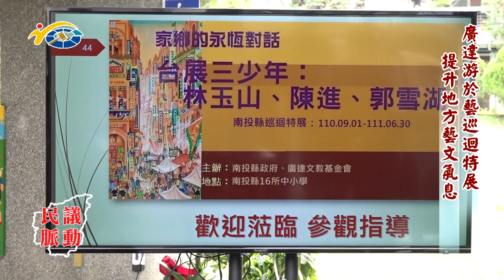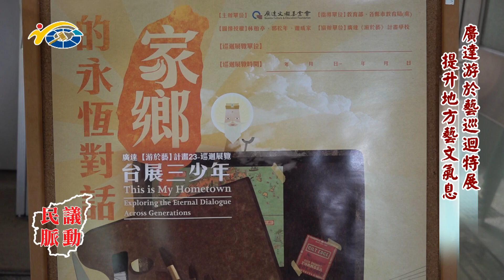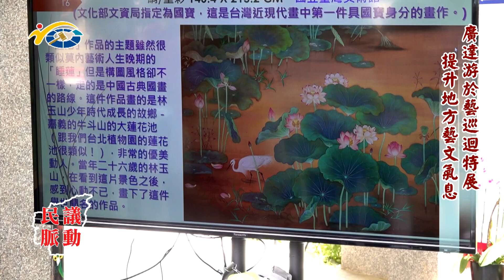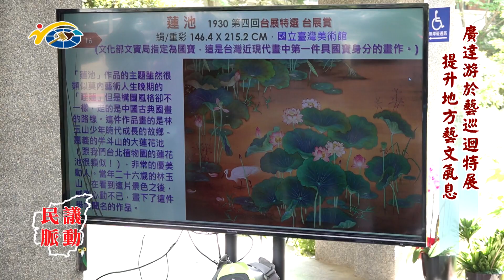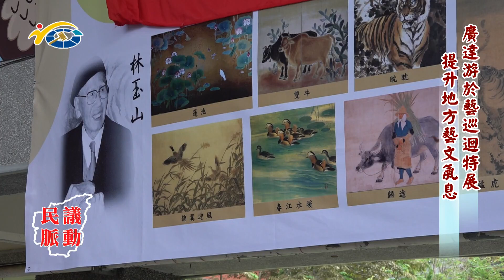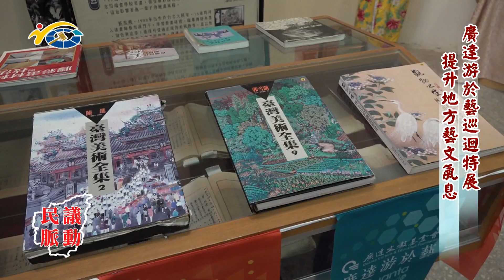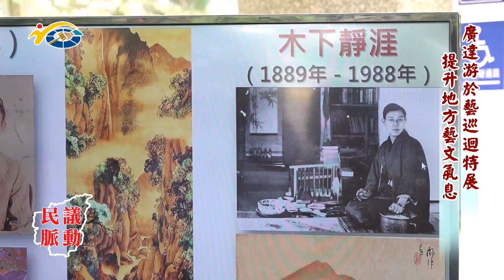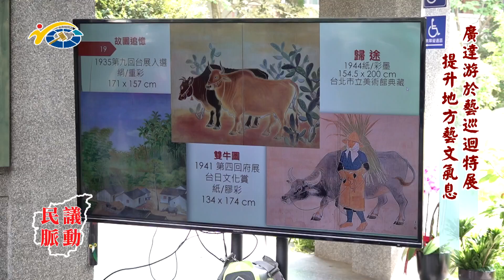20211108 民議脈動 廣達游於藝巡迴特展 提升地方藝文氣息 (縣議員 蕭志全、王秋淑)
20211108 民議脈動 廣達游於藝巡迴特展 提升地方藝文氣息 (縣議員 蕭志全、王秋淑)